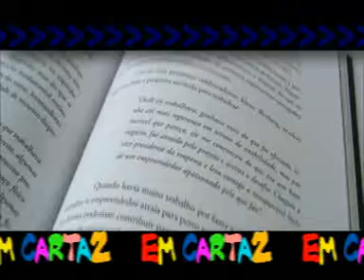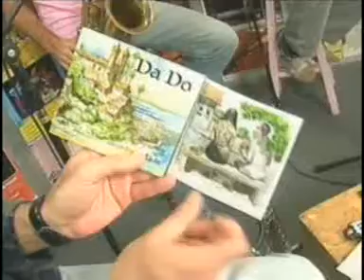Programa Em Cartaz - DaDo - saxofonista - parte 1 de 3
Programa da Tv Aberta - São Paulo, apresentação de Atilio Bari e Roberta Bari.